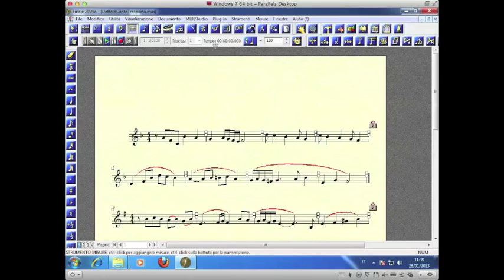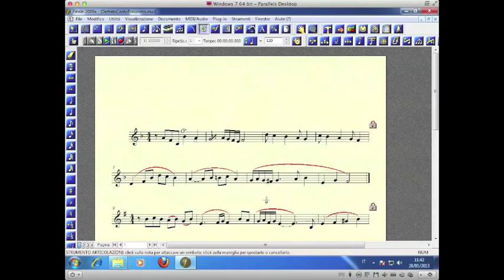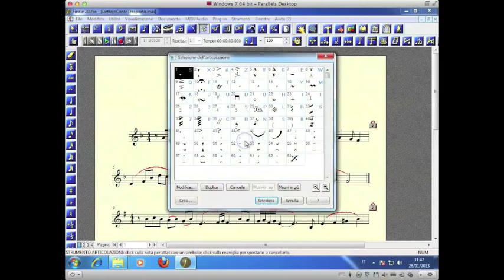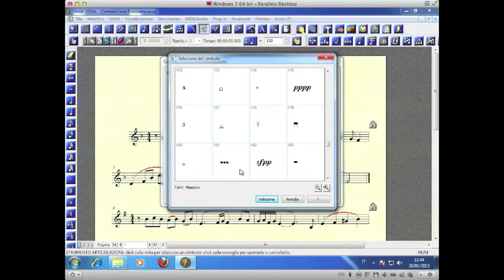Susanna Canessa - Finale Software Tutorial 3 - Strumento Articolazioni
CORSO BASE di FINALE (vers. 2009)  (Videoscrittura musicale) windows-ita.
Tutorial 3: Strumento ARTICOLAZIONI
di Susanna Canessa (doc. di Informatica musicale e Videoscrittura al Conservatorio di Avellino).
Cliccate su Mi Piace!
L'uso di questo Software richiede la conoscenza della Teoria musicale